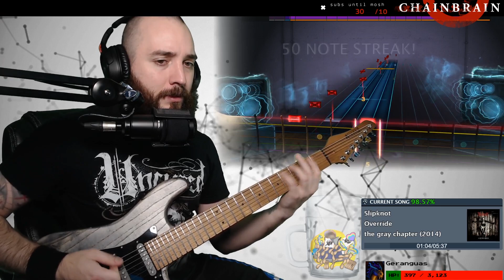Slipknot - Override (Rocksmith CDLC) (Lead Guitar)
I had never heard this song before. It is a very different style of song from Slipknot. What do you think?

Mon to Fri 3pm EST!

Chainbrain is an endorsed D'Addario artist and uses the following gear:
NYXL 1046 strings
Black Ice picks